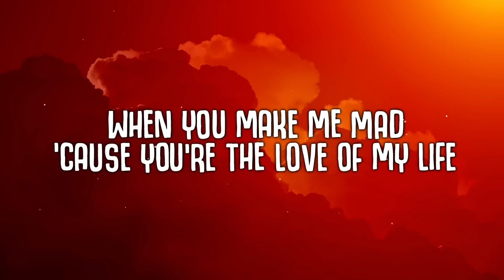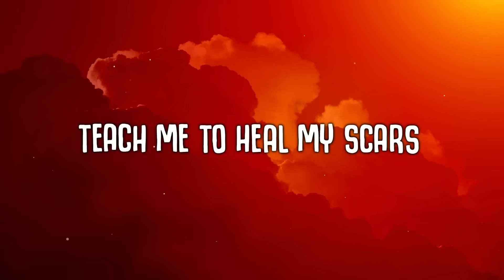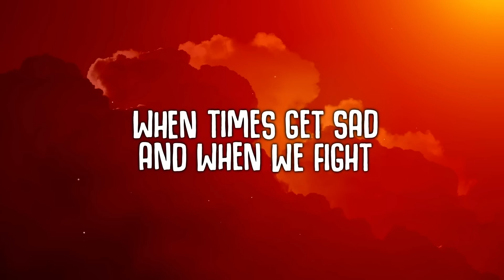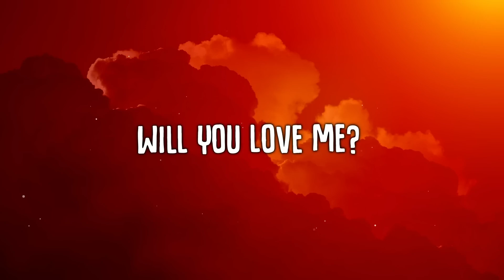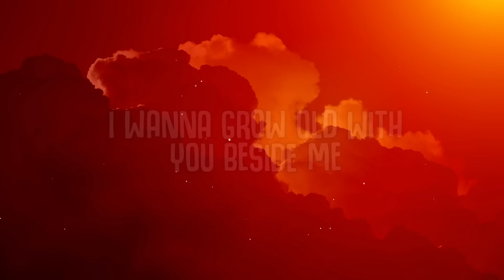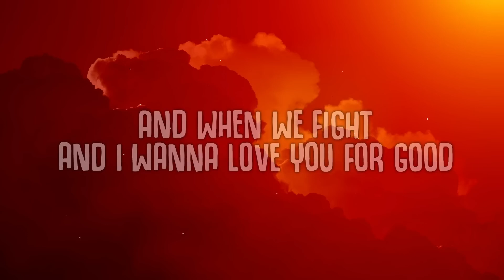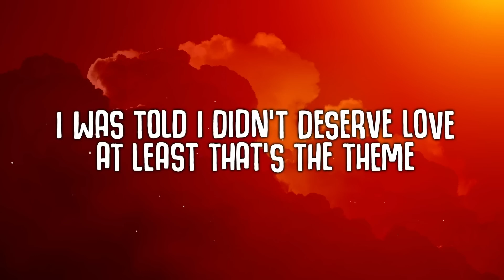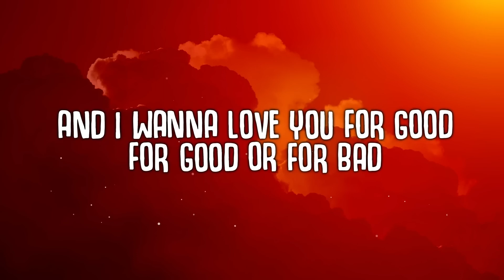[1 HOUR 🕐 ] Gatton - When Scars Become Art (Lyrics) cause I wanna love you for good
Gatton - When Scars Become Art Lyrics  cause I wanna love you for good_R_R